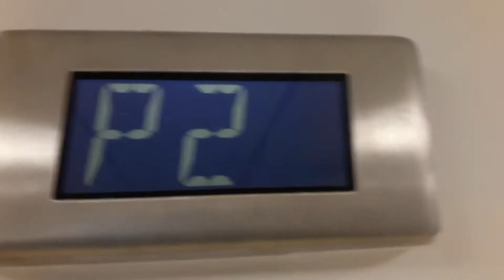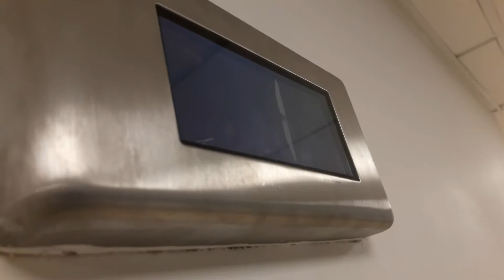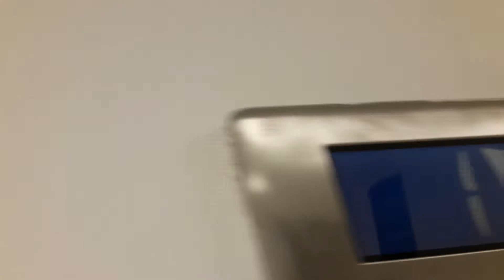Otis 2000 Lifts to the Car Parks at Debenhams at the Eastgate Shopping Centre in Inverness